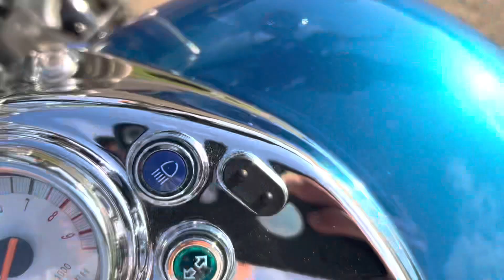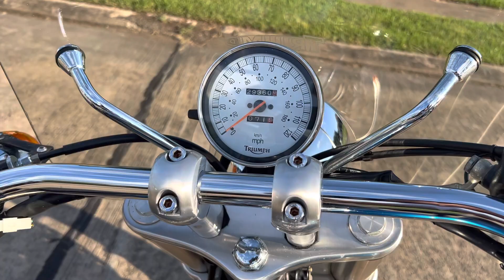2005 Triumph Speedmaster For Sale